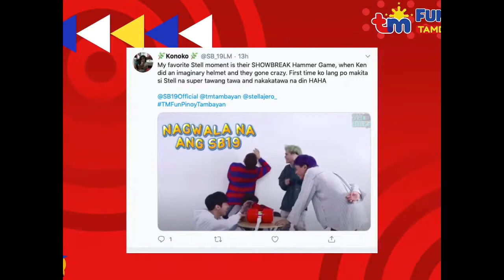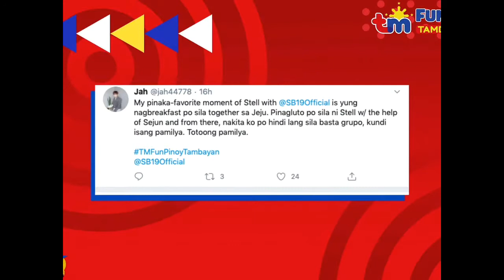sTell Me Why Part 02